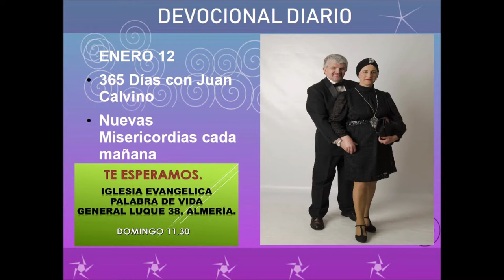Devocional diario enero 12